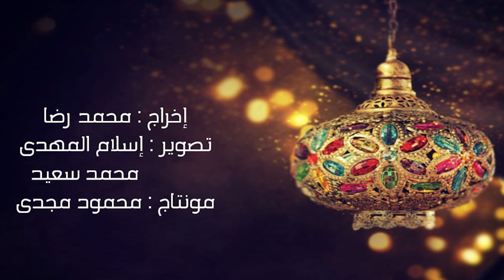نسمات صوفيه.. برنامج علمنى الحب.. الدرس الثالث( كيف لا أحب قوما جدهم إستضاف الملائكة )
الشيخ جابر بغدادى